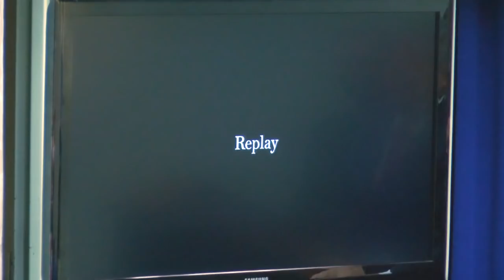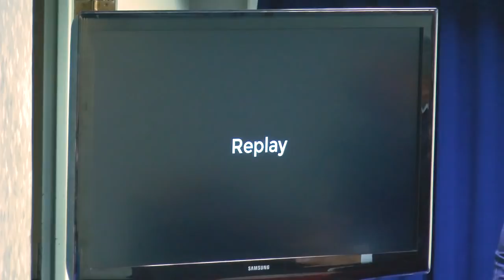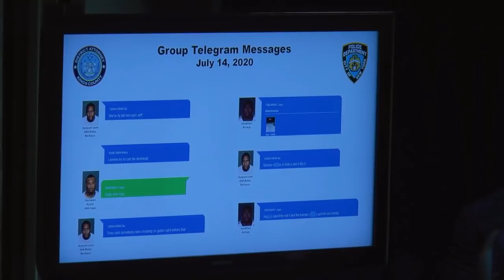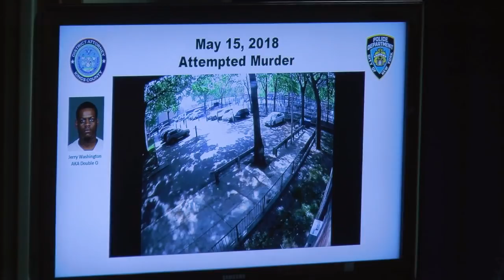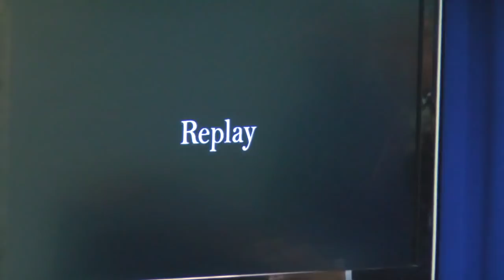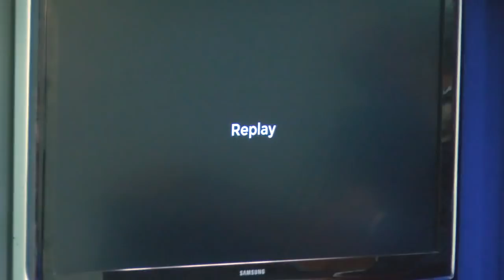Two Alleged Hoolie Gang Members Charged in Murder of One-Year-Old Davell Gardner in Bed-Stuy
Brooklyn District Attorney Eric Gonzalez, together with New York City Police Commissioner Dermot Shea, today announced that 18 alleged members of the Hoolie street gang are variously charged in a 63-count indictment with murder, conspiracy to commit murder and to possess weapons, attempted murder and related charges. Among the four homicides charged in the indictment is the shooting death of Davell Gardner, who was just 22 months old, during a cookout in Bedford-Stuyvesant last summer.